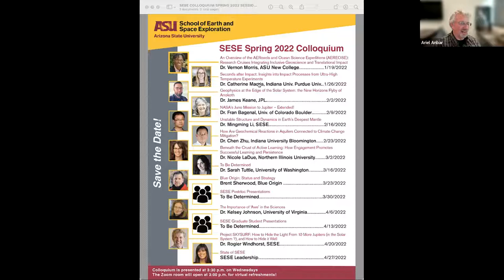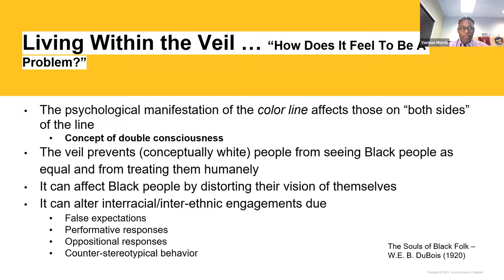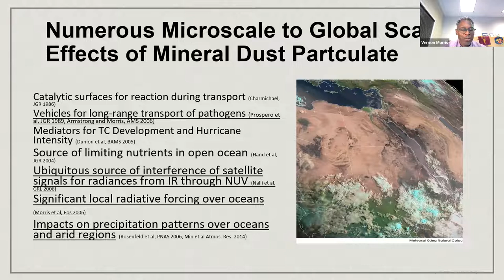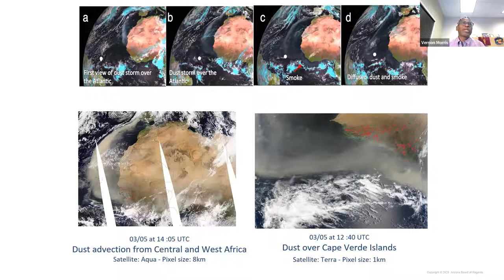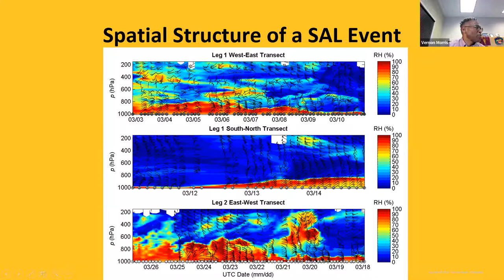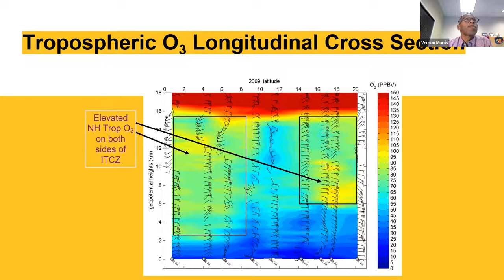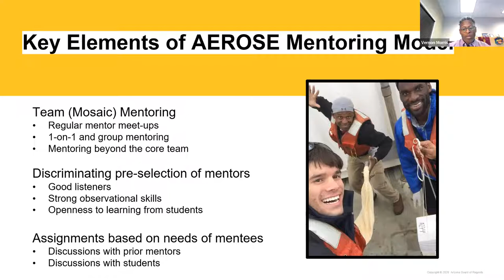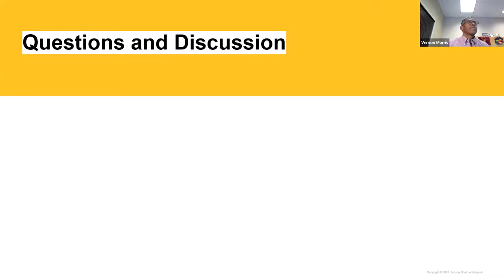Vernon Morris, An Overview of the AERosols and Ocean Science Expeditions (AEREOSE), January 19, 2022